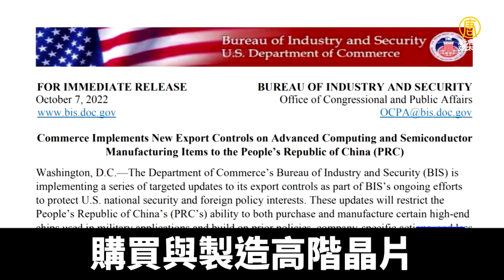美對華最嚴晶片出口新規 遏制中共軍事發展｜新聞精選｜20221009